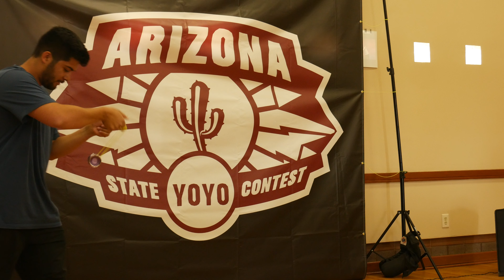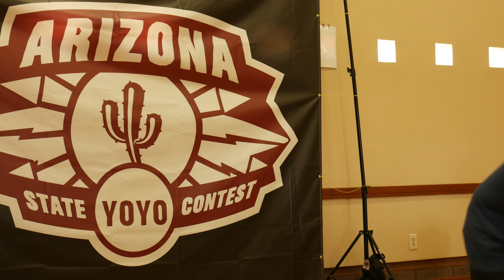Jake Cisneros — 11th — 1A FINAL — 2023 AZ State YoYo Contest